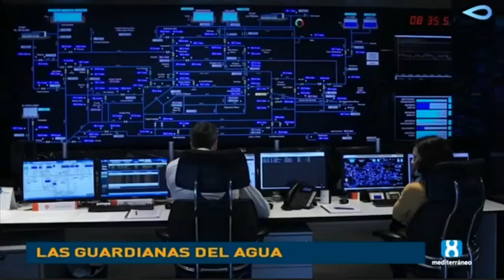El análisis de aguas residuales premite prever un brote hasta 15 días antes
👩🏻‍🔬🧪El análisis de las aguas residuales de GlobalOmnium, gracias a su herramienta SARS-GoAnalytics, permite monitorizar más de un millón de parámetros y prever un brote de COVID19 hasta 15 días antes de que ocurra